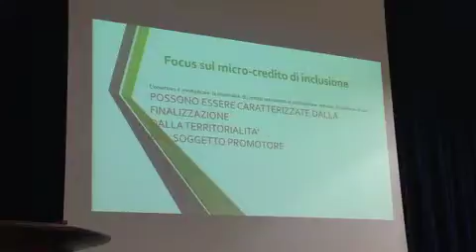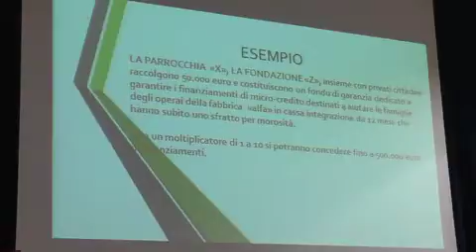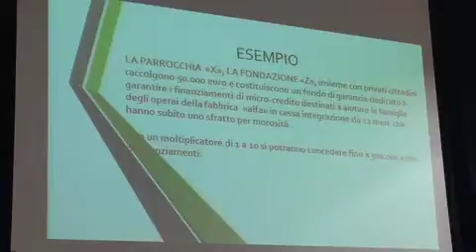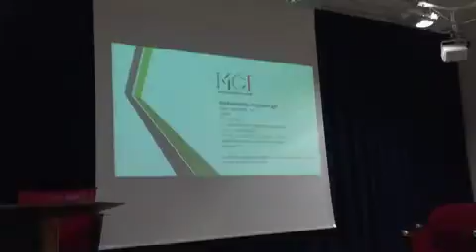Diego Rizzato "Help Credito", secondo intervento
Viterbo 18 maggio 2016. Confartigianato Viterbo: Intervento di Diego Rizzato, a "Help Credito nuovi strumenti per le imprese, professionisti e famiglie" con il tema: "Prospettiva e ipotesi migliorative per il mediocredito sociale".
Modera, Stefano Signori.